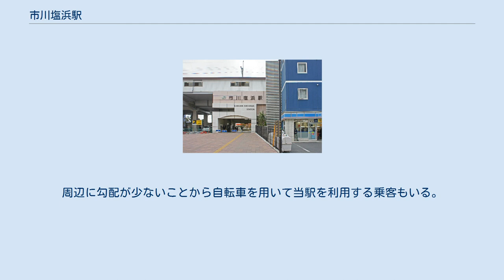市川塩浜駅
南口（2019年12月） 市川塩浜駅（いちかわしおはまえき）は、千葉県市川市塩浜二丁目にある、東日本旅客鉄道（JR東日本）京葉線の駅である。
西船橋駅から武蔵野線に乗り入れる列車も停車する。
駅番号はJE 09。
 西船橋駅への連絡線である京葉線高谷支線の分岐駅であり、武蔵野線直通列車は当駅から高谷支線を通り西船橋駅を経て武蔵野線に入る。
当駅では便宜上、本線部のみが「京葉線」と案内され、高谷支線は「武蔵野線」と案内されることが多い。
 駅名の塩浜の由来は、かつて塩を製していた浜という意味である。
江戸時代から明治にかけて、この地域には行徳塩田が広がっていた。
また、すでに塩浜駅（関西本線貨物支線）や塩浜操駅（東海道貨物線）があり重複を避けるため、駅所在地の市川市から「市川」の名を冠した。
駅舎は高架下にある。
 新浦安駅管理の業務委託駅で、JR東日本ステーションサービスが受託している。
自動券売機・自動改札機・自動精算機が設置されている。
 開業後の1日平均乗車人員の推移は下記の通り。
 アマゾンジャパン・ロジスティクス 市川フルフィルメントセンター配送拠点 旧日本国有鉄道時代に駅の南側に貨物操車場を建設する計画が存在したが実現せず、国鉄の分割民営化の際に市川市側が買い戻しを要求して訴訟を起こし、千葉地方裁判所の和解勧告を受け入れて、1989年（平成元年）3月に市川市が3分の2、国鉄清算事業団が3分の1を持つ形で共有することで決着した。
 周辺は工場地域や倉庫街であり、住宅はほとんど見られない。
これは都市計画法に定めた住居地域が駅周辺に存在しないためである（同様のケースは隣りの二俣新町駅でもみられる）。
用途地域でみると駅近辺の一部に商業地域や近隣商業地域があるものの、大部分は工業専用地域であり、住宅の建設が禁止されている。
当駅近辺の住居地域は新浜、日の出、塩浜（当駅名の由来）の各地区があるが、いずれの地区も当駅から1km以上離れている。
また、後述の通り当駅を発着する路線バスはあるが、当駅は快速通過駅であるため周辺住民は、同地区を貫く東京メトロ東西線の南行徳駅等を利用する人が多い。
JR線を利用する場合は路線バスで快速停車である隣駅の新浦安駅、もしくは総武緩行線・都営地下鉄新宿線の本八幡駅まで出るケースが多い。
周辺に勾配が少ないことから自転車を用いて当駅を利用する乗客もいる。